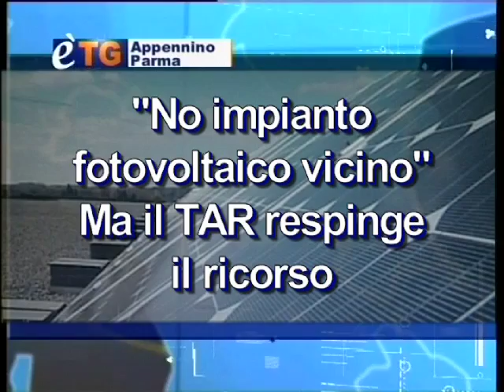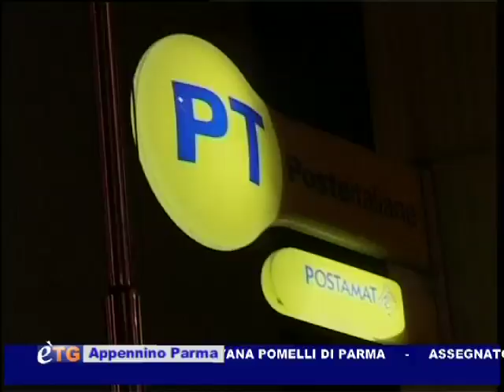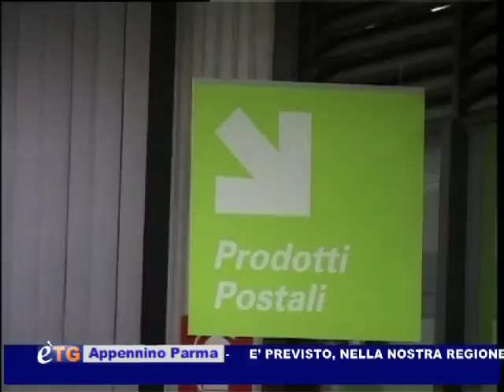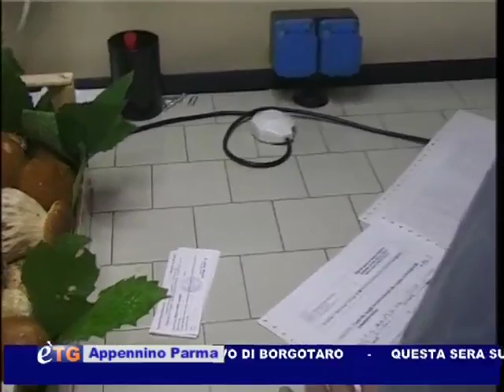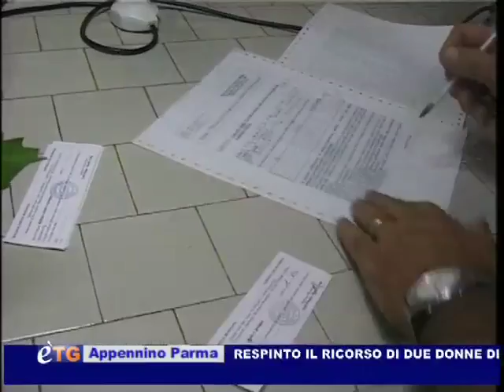è-TG Appennino Parma 12-10-11 1° parte™